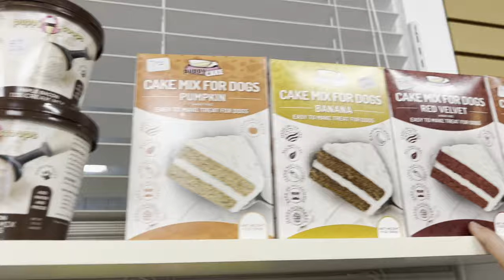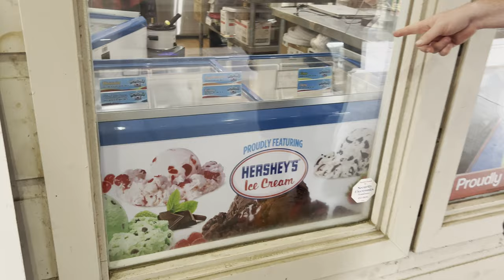What's New Arts and Crafts Community, Arby's, Iggy and the Dentist?